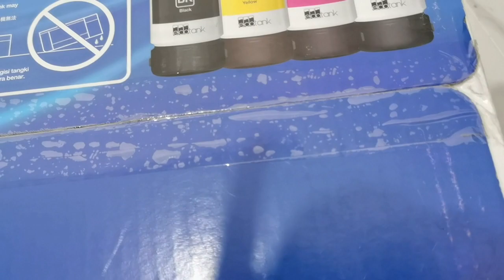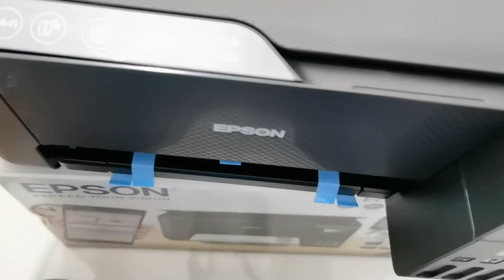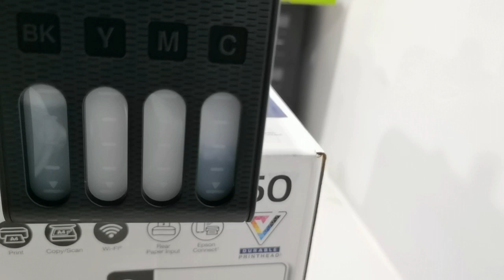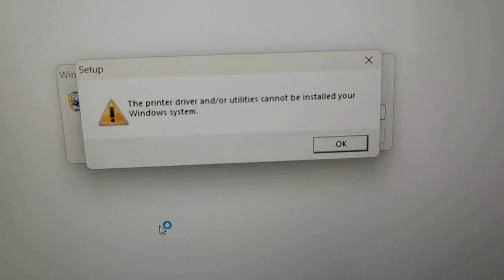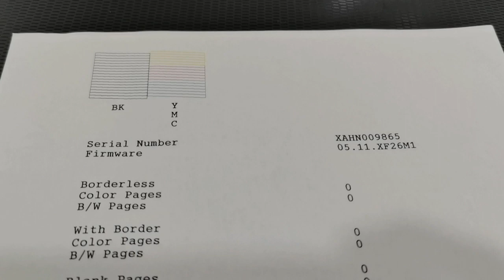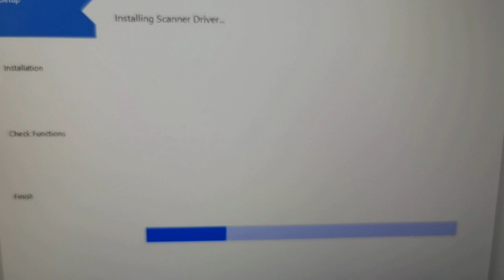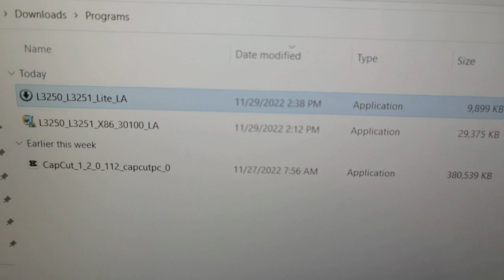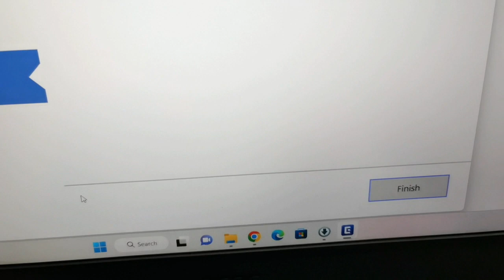How to setup EPSON EcoTank L3250 unbox review and full driver Wi Fi Wireless network installation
How to setup EPSON EcoTank L3250 unbox review full driver Wi Fi Wireless network installation, Printer features (Print, Impresión, 인쇄, 打印, 印刷する, พิมพ์, Mencetak),
-(Copy/ Scan, Salin/Pindai, ถ่ายเอกสาร/สแกน, コピー/スキャン, 복사/스캔, 复印/扫描),
-(Wi-Fi, 复印/扫描, 복사/스캔, コピー/スキャン, คัดลอก/สแกน, salin/pindai, कॉपी/स्कैन करें, kopieren/scannen), (Rear Paper Input, Papiereinzug hinten, रियर पेपर इनपुट, Input Kertas Belakang,後部用紙入力, 후면 용지 입력, 后部进纸) ,
-Epson connect, Epson Smart Panel,
-Compact multifunction Wi-Fi printer
-Print speed up to (Black/Color) 33/15 ppm, ISO print 10/5ppm, Scan resolution up to 600x1200 dpi, Print resolution up to 5760x1440
-Compatible operating systems: Window Vista, 7, 8/81, 10 or later (32-bit, 64-bit), XP SP3 (32-bit), XP Professionalx64 Edition SP2,
Printer Services Channel will show you about the Printers: Printer Review or Unboxing . How to Install Driver printer, Setup printer, Maintenance  Replace ink or Toner cartridge, and How to repair printer problem.